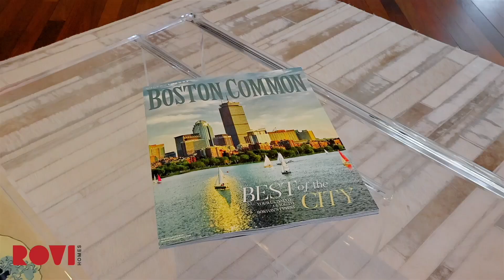📍 ROVI Homes🚀 l Real Estate l 90 Dartmouth - Unit 9, Boston, MA 02116 | Lohith Chundi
Now Live! | 90 Dartmouth - Unit 9, Boston, MA 02116 | Lohith Chundi

Welcome to Boston. This unprecedented townhome boasts a rooftop deck, that is perfect for soaking in panoramic city views, and a private patio ideal for entertaining or relaxing in a serene outdoor setting. The residence offers a full-floor master suite, a true sanctuary, complete with a walk-in closet, a spa-like bathroom featuring a jacuzzi and shower, and an enchanting fireplace, perfect for cozy winter evenings. The three spacious bedrooms and 2.5 well-appointed bathrooms are designed to meet all your living needs. The front door opens directly into the vibrant heart of Boston, right on the border of Back Bay, providing direct access to South End's culinary scene, while...

Lohith Chundi
REALTOR®
Licensing: 9582020

F O L L O W R O V I H O M E S O N S O C I A L

We are extraordinary ❤️ service providers in the communities we serve, while simultaneously helping to build these communities through our philanthropic activities.

Our Mission is to create an exceptional experience when buying and selling real estate so that the consumer gets the results they deserve with minimal stress and maximum certainty.

Rovi Homes 🚀 11 Herbert P Almgren Drive

Looking to sell a home?